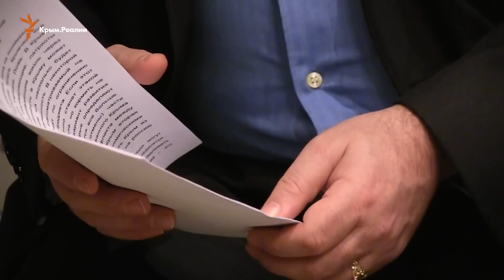Эксперт Юрий Смелянский о будущем Крыма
«Могут ли люди взбунтоваться в Крыму? Теоретически да и этот процесс роста недовольства мы уже наблюдали. Повлияют ли такие бунты на процесс деоккупации? Нет. Может ли произойти масштабный бунт? Люди подняться могут, но их тут же задавят», – считает эксперт Майдана иностранных справ Юрий Смелянский.